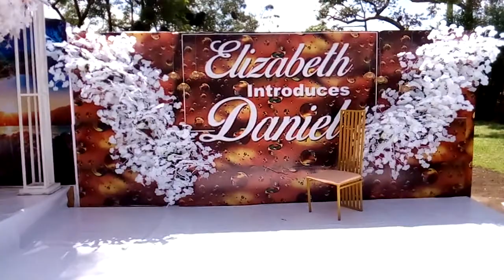PHOTO BOOTH AND INTRO GAZEBO